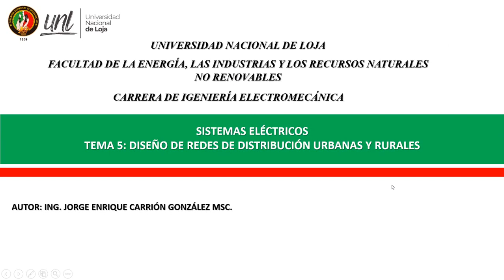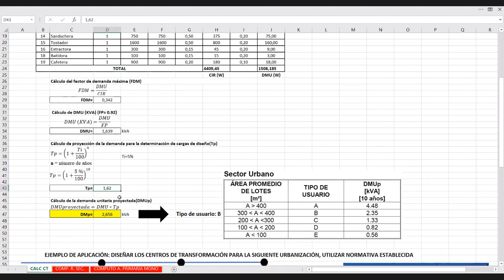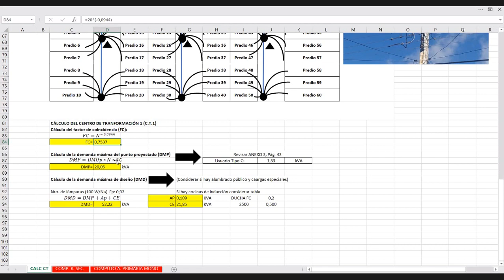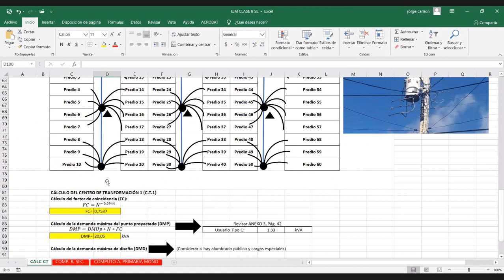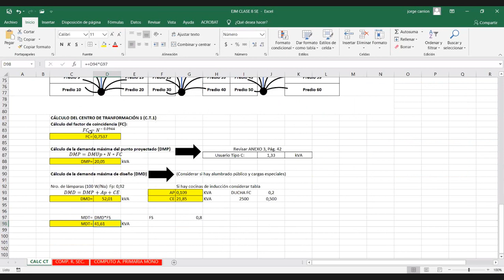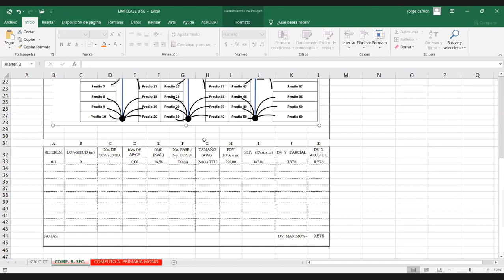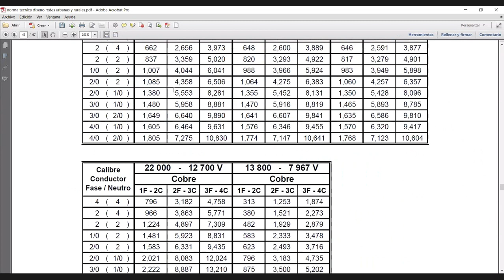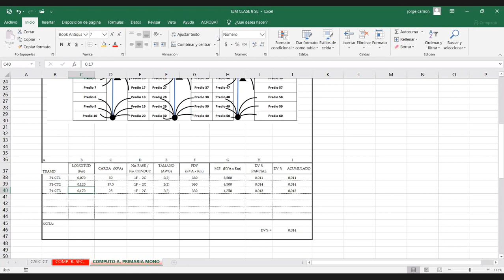Sistemas Eléctricos - C10. Diseño de Redes de Distribución Urbanas y Rurales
Se analiza la ubicación de los centros de transformación y se voltaje.